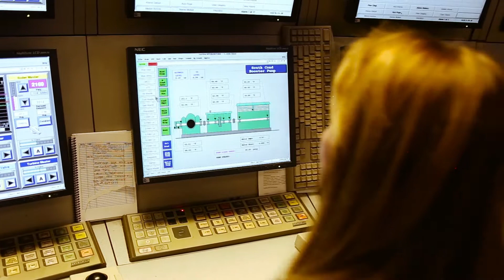Hometown Success Profile - Power Plant Operator - Kim Maddox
Power plant operators usually work at plants that produce electricity through such means as generators, water turbines or nuclear reactors. They monitor pieces of equipment, document energy production rates and check gauge readings periodically. Throughout the course of a shift, these operators may make adjustments or repairs on equipment to make sure that everything runs safely and efficiently.

to view career and training information profiles for several professionals from the Texas Panhandle.

Need help paying for college or training?  We can help!